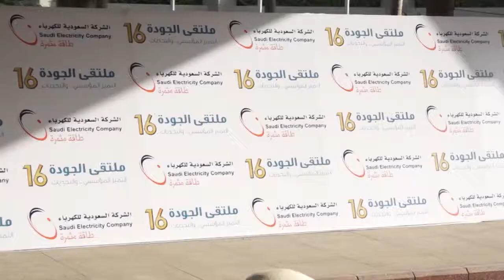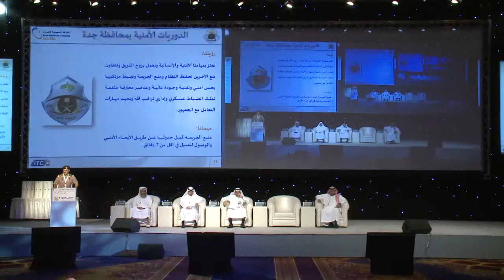SCECO 16th Ceremony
Editing for HAV